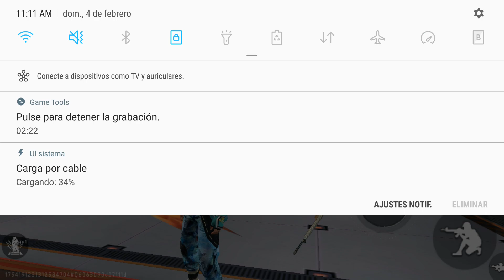me morí krk